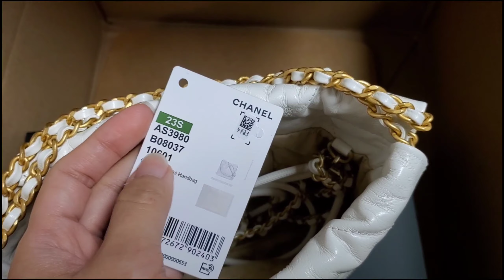เปิดกล่องเพื่อน : Chanel 22 small bag สีขาว คุณหนูมากมาย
สวัสดีค่า ถุงแป้งค่า
วันนี้มีของดีมาฝาก
เป็นของที่กำลัง hype กันมากกับ Chanel ถุงใบเล็ก
ราคาไม่ย่อมเยาว์ตามขนาด
เพื่อนสั่งไป แต่ไม่รู้ว่าจะได้ตามสีที่อยากได้คือ สีขาว
รึเปล่า
แต่สุดท้ายก้ได้ค่ะ
มาเปิดดูด้วยกันนะคะ